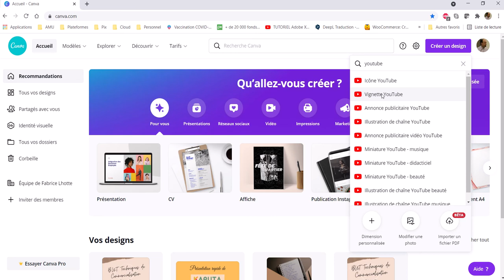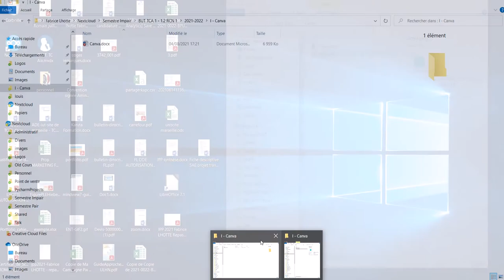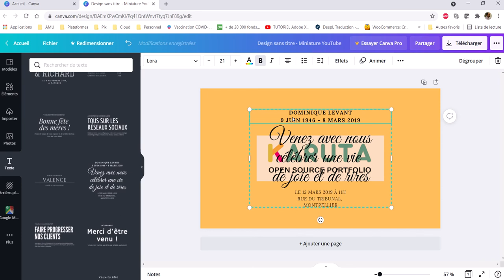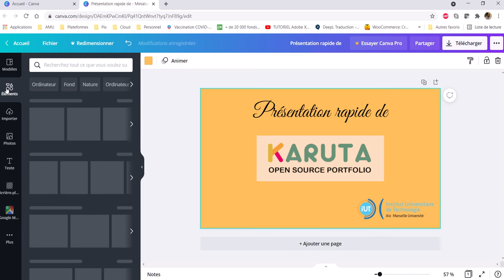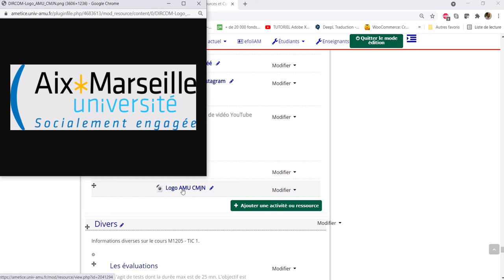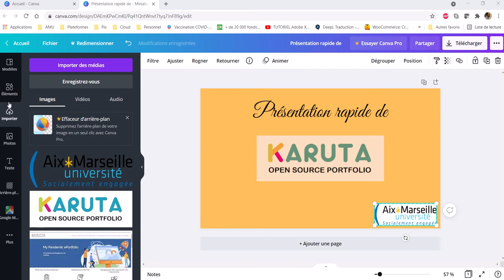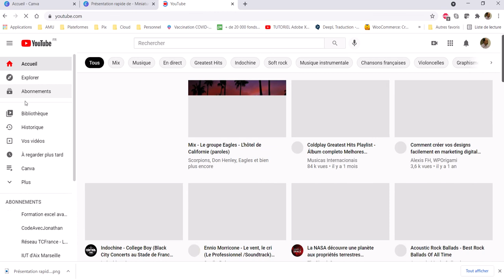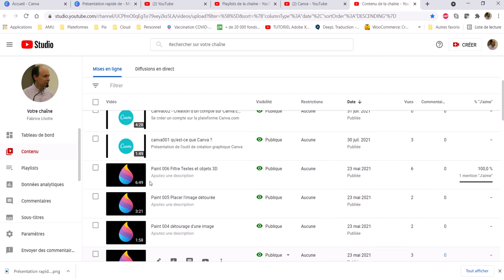canva 006 - Créer une Miniature YouTube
Créer une miniature YouTube à l'aide de Canva